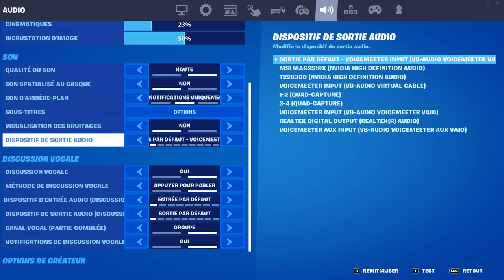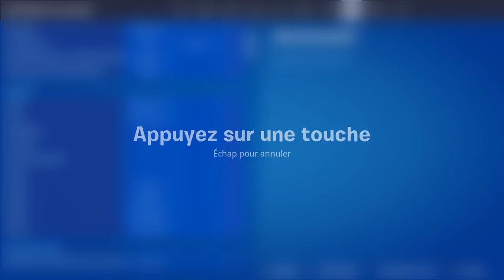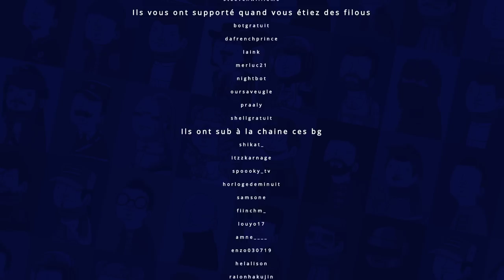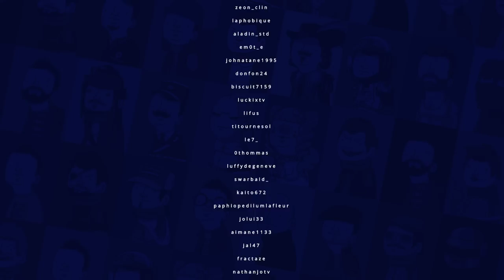VOD - Laink et Terracid // Fortnite Zero Construction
Code créateur WANKIL dans la boutique Fortnite ! (gratuit sur l'Epic Games Store)